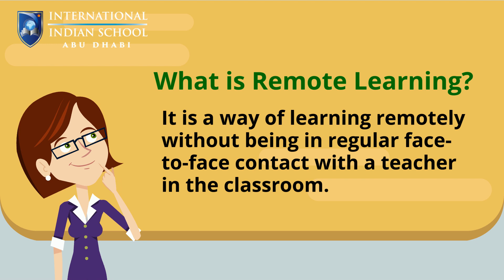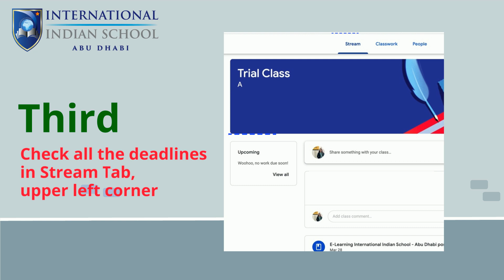e-learning Guide (Google Classroom)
e-learning Guide (Google Classroom) - International Indian School Abu Dhabi